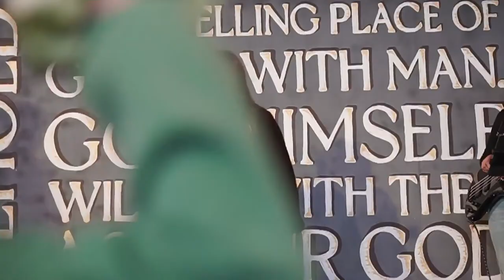Capstone Sunday Service | 14th April 2024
We believe that God’s heart is for His Bride, His church and He will present us glorious and without blemish. We are called into an intimate relationship with God.
With all that's happening in the UK, we need God's great outpouring. This is not about one church or one person, but us united for God to bless our city. Come join us as we seek His presence and allow His presence to transform our hearts so we can transform cities through sermons, worship, conferences.